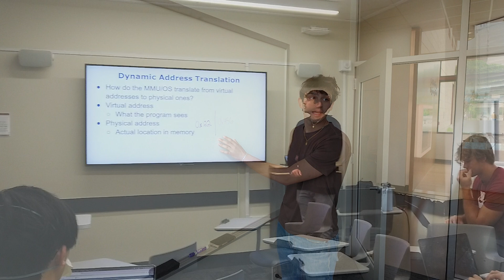Stanford Computer Science Student Spotlight: Matthew Ayoob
Meet Stanford’s Matthew Ayoob, a Computer Science (Human Computer Interaction) and Music double major who is pursuing a Master's degree with an Artificial Intelligence emphasis.

“No matter how profound the idea is, communicating it is so important. The communication skills that vocal performance has cultivated in me, understanding how to communicate an idea to another person and have a meaningful conversation that is really grounded in impact, has been life changing. No matter the context, from exciting internships, to the classroom, to being a TA and everything in between, learning how to connect with people is important, even in CS.”

Matthew is passionate about computer science and using his skills to help underrepresented communities. Beyond the classroom he is an oral communication tutor, a Student Ambassador for the Stanford Computer Forum, a member of the student government, a Threshold Venture Capitol Fellow, and a full-time teaching assistant in the Computer Science department.